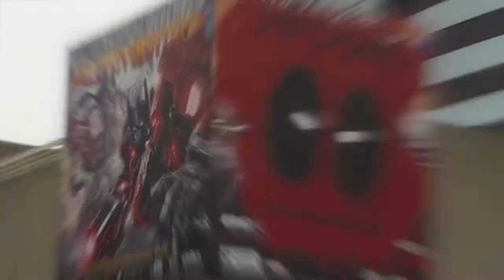Tweeks: Disney Song Challenge - D23 Expo Edition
You may have seen the Disney song challenges by Tyler Oakley & Zoella, or Markiplier & Matthias, or Jon Cozart & Sound Proof Liz.  Those are cool and all, but since we are headed to D-23 Expo in Anaheim for a weekend of intense Disney/ABC/Marvel/Star Wars fandom, we need to know which Tweek is the biggest Disney Dork. Hence, the ultimate Disney song challenge where we hit shuffle on a giant playlist of Disney songs from movies, TV shows, rides, musicals...and even Marvel movies competing to name the song in 10 seconds.  First twin to 20 points gets bragging rights.  Who will it be?